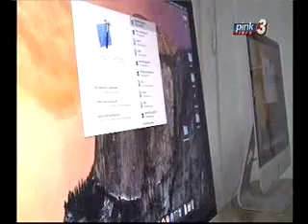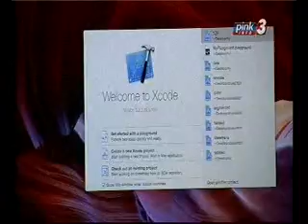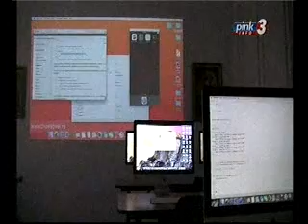Crossover Apple trening centar, PINK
Beograd se ponovo našao na vrhu svetske programerske mape zahvaljujući jednom od najboljih Apple autorizovanih trening centara u regionu. Upoznajte Crossover Apple autorizovani trening centar...